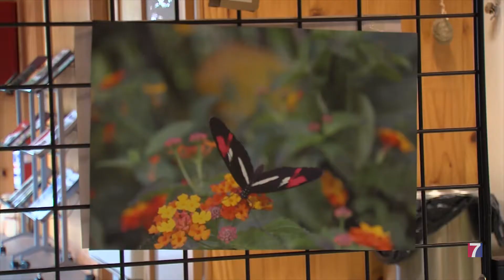La Natur Gela de Barakaldo nos invita a conocer el mundo de las mariposas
El Aula de la Naturaleza del Jardín Botánico acogerá, hasta el 30 de abril, la exposición “Tximeletak-Mariposas” de la fotógrafa barakaldesa Karmele Martínez.

La muestra nos descubre cómo las alas de algunas mariposas  adoptan la forma  de las hojas secas para mimetizarse con su entorno, y otras tienen alas transparentes, que parecen de cristal.